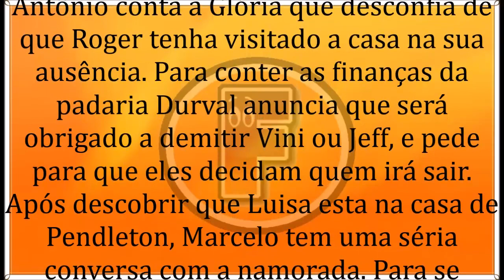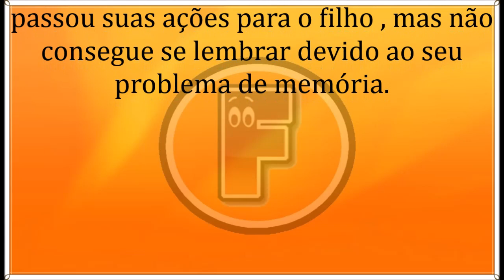🔶 As Aventuras de Poliana 22/11/19 | Capítulo 398 | 22 de Novembro | Sexta-Feira | Resumo